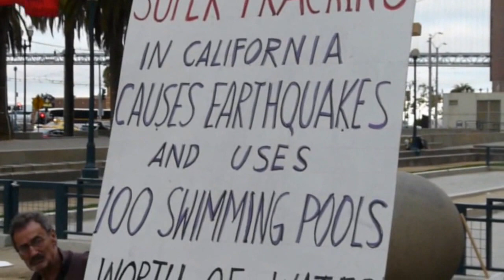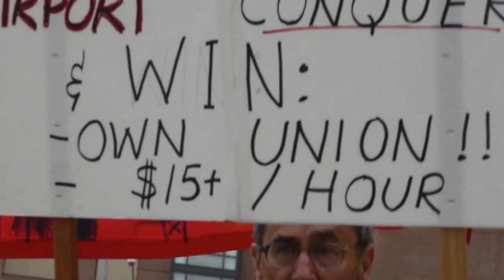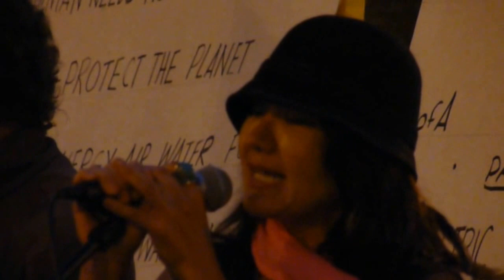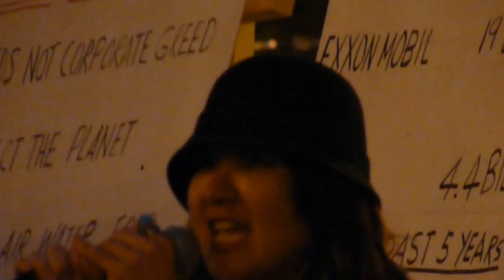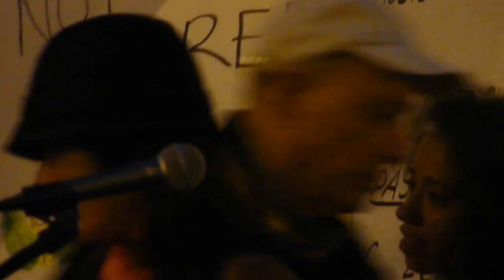Why "Occupy" Failed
So, I left a perfectly good birthday party to videotape the “Occupy S.F. 3rd Convergence.” This event was to be held at Justin Hermann Plaza (Chelsea Manning Plaza) in front of the Ferry Building in San Francisco. Sounded impressive. It wasn’t. There were more people at the birthday party than there were at this “convergence.” There were representatives of the Youth Movement there, but the event felt...old, tired, uninspired.
Meanwhile, Quanah Brightman, who actually did have something to say, waited patiently while it grew darker and colder, and more people left. And for that reason, I’m putting what he had to say first. As for "Occupy;" well, what? Has anything changed for the better for most people since the initial protest? Uh, no. And nothing will change until we stop driving and flying everywhere, willy-nilly. There must be sacrifice for there to be a revolution. That means boycotts, strikes, and real "occupations," formerly known as  sit-in's. Oh, and then there's that whole war thing which Occupy never addressed. The people who colonized this country have been at war with indigenous people, other countries, or with themselves every since the first "settlers" landed on these shores.